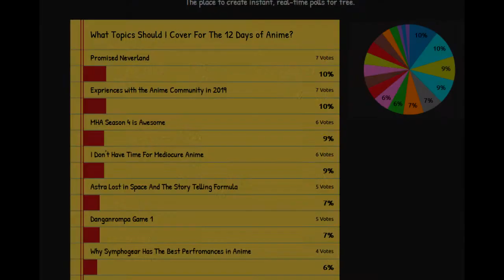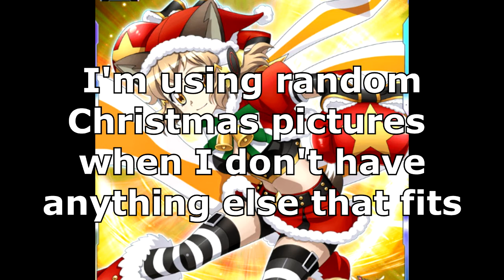I Don't Have Time For Mediocre Anime (12 Days of Anime Day 2)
In a year filled with amazing anime, there were also some anime that I found less than amazing. So let's talk about them.